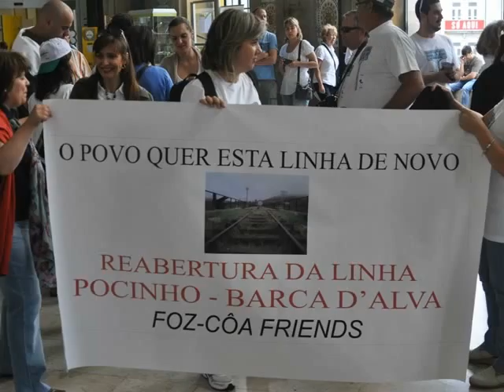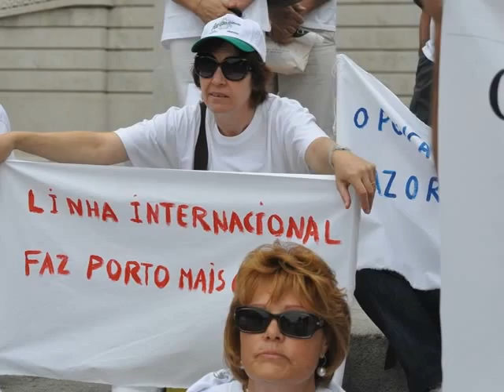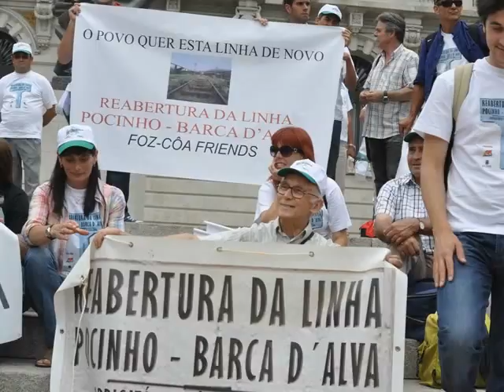FOZ COA FRIENDES E O DOURO ACTIVAÇÃO DA LINHA POCINHO BARCA D'ALVA